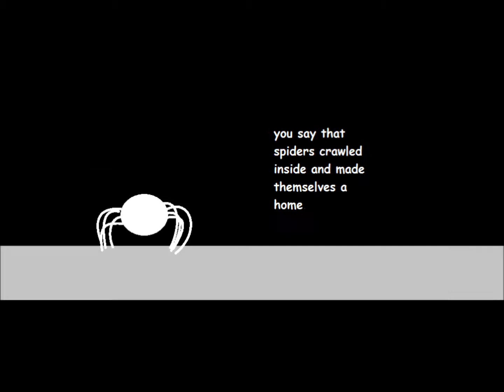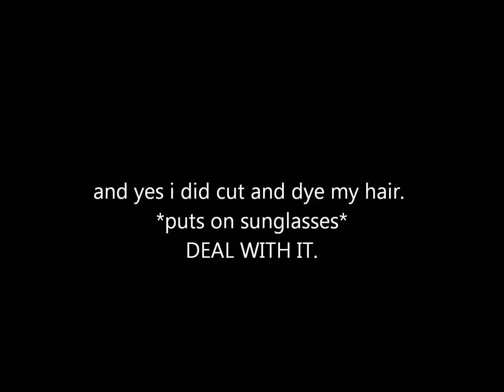Random stuff on Gold's computer.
soooo i found some random stufffff on my PC so here it is.